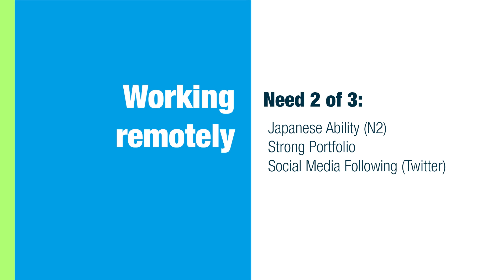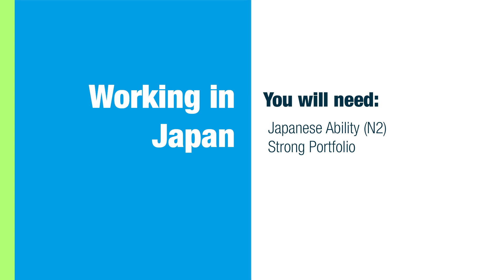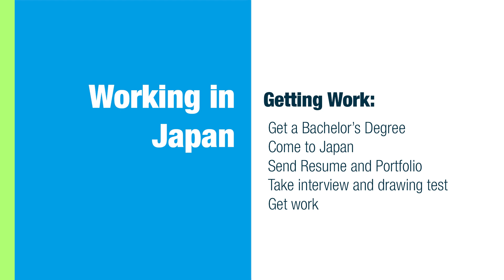Getting into the Anime Industry: A Primer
Some advice for those trying to get into the Japanese Animation Industry.